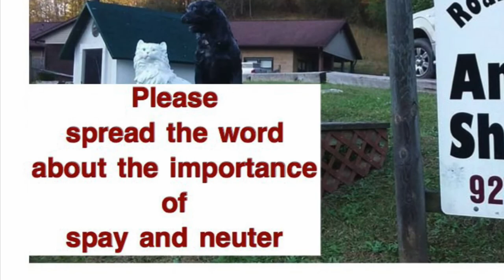"500 reasons WHY"- photos of animals that were adopted and rescued for the local animal shelter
Animal rescue work is HARD. It is often heartbreaking. It often smells horrible, and no matter what you do, it never seems to be enough. Rescuers simply cannot save them all.    This video is a compilation of over 500 animals that have been saved from the Roane County Animal Shelter in Spencer, WV.  (Roaneshelter on FB).  Every happy ending is what makes the hard road worth it.

It helps the video get shared with more people!